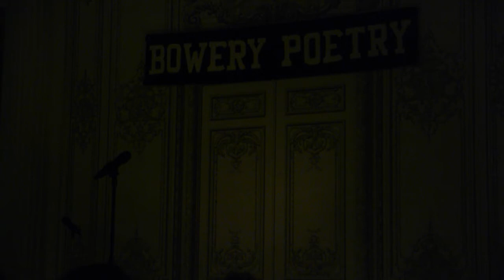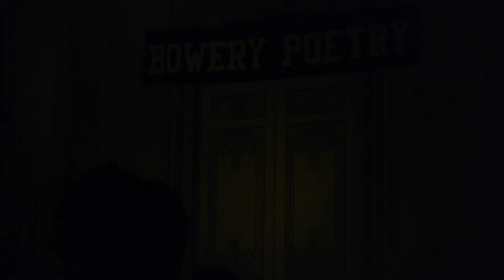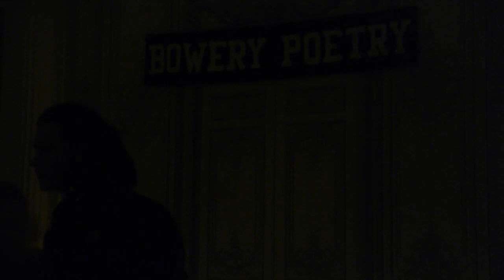PoetNY Open Mic feat. Urayoán Noel [#110]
NYC's Best Poetry Open Mic This week's feature is Urayoán Noel, with special guest Marcelo Hernandez Castillo and your host Nikhil Melnechuk.

URAYOAN NOEL was born and raised in San Juan, Puerto Rico, lives in the Bronx, and teaches at NYU. As a poet, Noel is the author of Buzzing Hemisphere/Rumor Hemisférico (2015), a Library Journal Top Fall Indie Poetry selection; Hi-Density Politics (2010), a National Book Critics Circle Small Press Highlights selection; Kool Logic/La Lógica Kool (2005), an El Nuevo Día Book of the Year; and several books of poetry in Spanish, most recently EnUncIAdOr (2014). Other works include the DVD Kool Logic Sessions (2005), a collaboration with composer Monxo López; the artist's book/performance/website The Edgemere Letters (2011), a collaboration with artist Martha Clippinger; and the critical study In Visible Movement: Nuyorican Poetry from the Sixties to Slam (2014), winner of the LASA Latina/o Studies Section Book Award and recipient of an honorable mention in the MLA Prize in Latina/o and Chicana/o Literary and Cultural Studies. Noel has received fellowships from the Ford Foundation, the Bronx Council on the Arts, and CantoMundo, and is currently completing a bilingual edition of the poems of Pablo de Rokha.

MARCELO HERNANDEZ CASTILLO was born in Zacatecas, Mexico, and crossed the border through Tijuana at the age of five with his family. He is a Canto Mundo fellow and the first undocumented student to graduate from the University of Michigan’s MFA program. He is a Pushcart nominee and has received fellowships to attend the Squaw Valley Writer’s Workshop, and the Vermont Studio Center. He teaches summers as the resident artist at the Atlantic Center for the Arts in Florida. He was a finalist for the New England Review Emerging Writer Award and his manuscript was a finalist for the Alice James Book Prize and the National Poetry Series. His work has been adapted into opera through collaboration with the composer Reinaldo Moya. His poems and essays can be found in Indiana Review, New England Review, The Paris American, Gulf Coast and Southern Humanities Review among others. He helped initiate the Undocupoets campaign which successfully eliminated citizenship requirements from all major first poetry book prizes in the country.